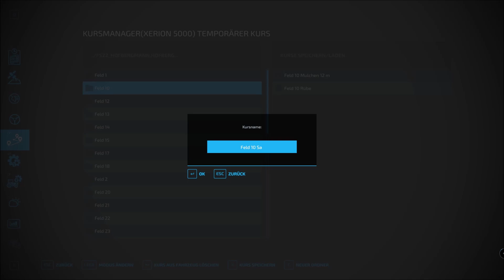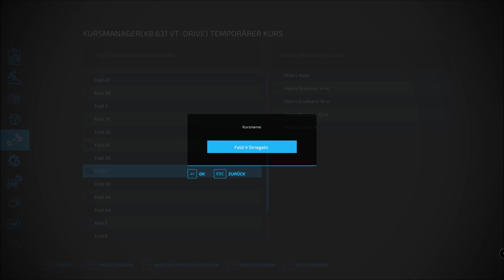LS 22 Hof Bergmann 114 # Felder bestellen mit Meis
Wünsche viel Spaß beim anschauen & Lass bitte ein Abbo da

Übernimm die Rolle eines modernen Landwirts!

Betreibe Ackerbau, Tierzucht sowie Forstwirtschaft mit einer Vielzahl landwirtschaftlicher Aktivitäten.
Im Wandel der Jahreszeiten stellst du dich auch den saisonalen Herausforderungen -
vor allem bei Wintereinbruch! Errichte auf kreative Weise deinen eigenen Hof und erschaffe durch
Produktionsketten ein ganzes Agrarimperium. Sogar gemeinsam mit Freunden im Crossplatform-Multiplayer.
Ob üppiges Weingut oder Olivenhain in mediterran-französischer Landschaft, weitläufiges Land voller Weizen,
Mais, Kartoffeln und Baumwolle im mittleren Westen der USA oder lebendige Tierfarm voller Kühe, Schafe, Pferde,
Schweine und Hühner in den europäischen Alpen: Mehr als 400 Maschinen und Geräte von
über 100 realen landwirtschaftlichen Herstellern wie Case IH, CLAAS, Fendt, John Deere, Massey Ferguson, New Holland, Valtra und vielen weiteren stehen
 dir für deine Farm zur Verfügung.
Der Landwirtschafts-Simulator 22 bietet dir eine Menge brandneuer Gameplay-Features sowie mehr Inhalte und
spielerische Freiheit als je zuvor.
Dazu zählen neue Bodenbearbeitungsmöglichkeiten wie Mulchen und Steinesammeln,
ein deutlich umfangreicherer Baumodus mit Gewächshäusern, Bienenstöcken und vielen anderen
Neuheiten sowie ein deutlich umfangreicherer Charakter-Editor für deinen individuellen Landwirt.

Eine Vielzahl kostenfreier, von der Community bereitgestellter und von Spielentwickler GIANTS Software getesteter
Modifikationen erweitert das Erlebnis über viele Jahre zusätzlich. Stelle dich der Herausforderungen der Landwirtschaft und ernte deinen Erfolg!

►CPU: AMD Ryzen 9 3950x AM 4 16 Kerne 32

►Grafigkarte: ASUS ROG STRIX GAMING RTX 2080 Ti 11 GB

►Festplatten: Samsung MZ-V7E1T0BW 970 EVO 1 TB NVMe M.2 Interne SSD Schwarz
              2x SSD, 2 HDD

Arbeitsspeicher:Corsair Vengeance LPX 32GB (2x16GB) DDR4 3200MHz C16 XMP 2.0 High

►Monitor: Acer KG1 KG251QF LED Display
2x ASUS VS 247 HDMI